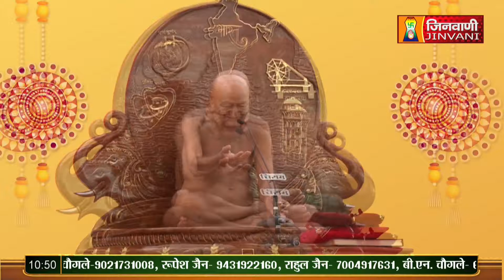Vidhya Sagar Ji Maharaj 11 Oct 23 Pravachan A010074,A010060,A010130,A010145,A010179,A010182